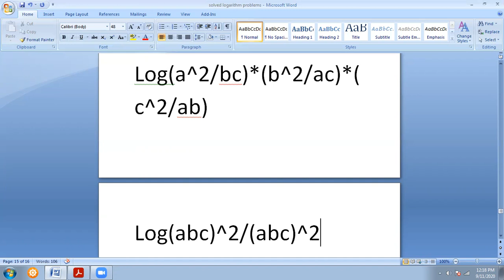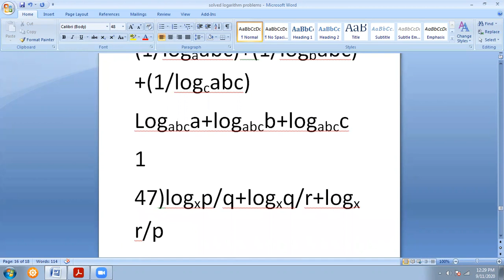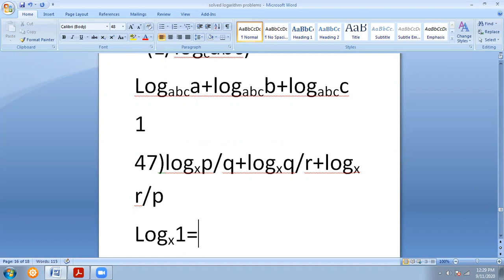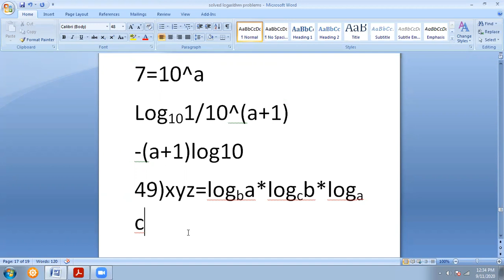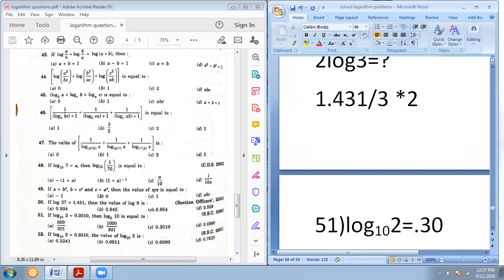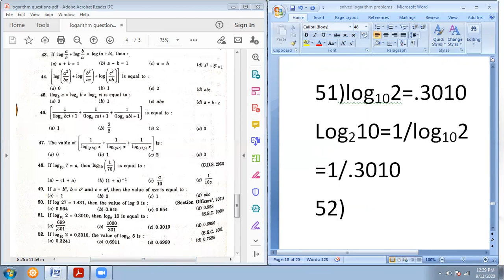logarithms problems 44 to 51 of R.S. AGGARWAL'S quantitative aptitude(in telugu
-R.S.AGGARWAL's quantitative aptitude book solutions of logarithm concept questions.
properties:
1)Logx+logy=logxy
2)Logx-logy=logx/y
3)logx^y=y logx
('b' is base of above logarithms)
4)logx=1/logb(b is base of left hand side logarithm; x is base of right hand side logarithm)
5)logbx=logcx/logcb(for left hand side logarithm base is 'b' ;for right hand side logarithms base is 'c')

Log2=0.3010(base is 10)
Log3=0.4771(base is 10)